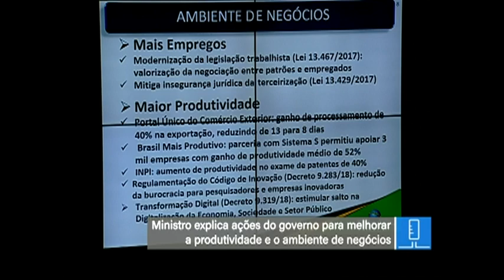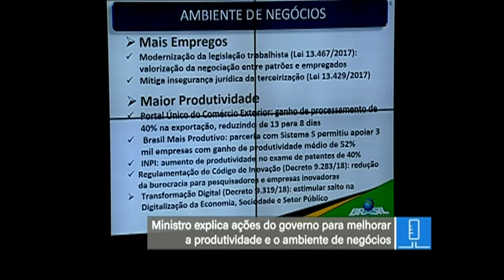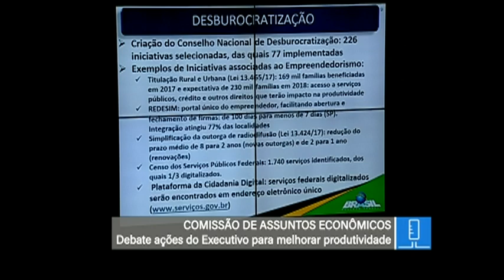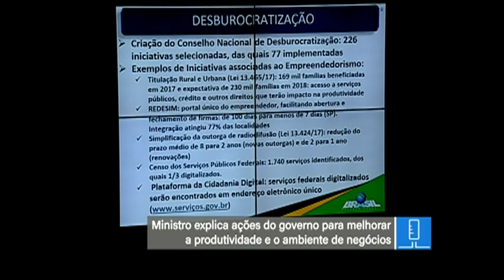Eliseu Padilha - TV Senado ao vivo - CAE - 27/03/2018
"Eliseu Padilha na CAE. Participe Envie comentários ou perguntas por meio do Portal e-Cidadania e do Alô Senado, pelo número 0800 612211.
O ministro-chefe da Casa Civil, Eliseu Padilha, em reunião da Comissão de Assuntos Econômicos (CAE), fala do andamento das ações coordenadas pelo Poder Executivo que afetam a agenda da produtividade e da melhoria do ambiente de negócios.
Logo após a audiência, os senadores da CAE analisam e votam cinco itens da pauta do colegiado."